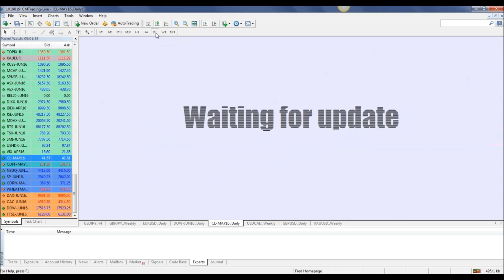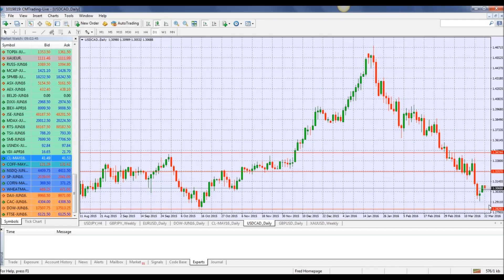CMTrading - Daily Forex Market Review 22.03.2016